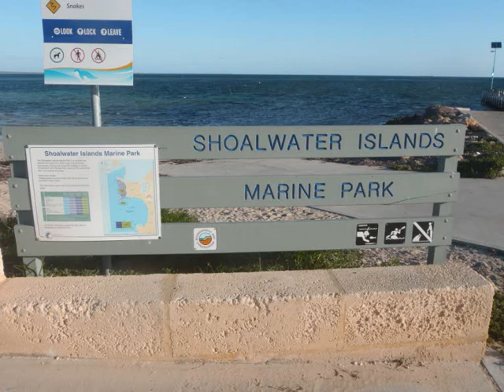swimming with sea lions!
This is a movie that I made of my experience swimming with the Sea Lions at Seal Island, it is far from a polished work, but I think that it's rough edges suit it nicely. Besides, the fun part was making it!.